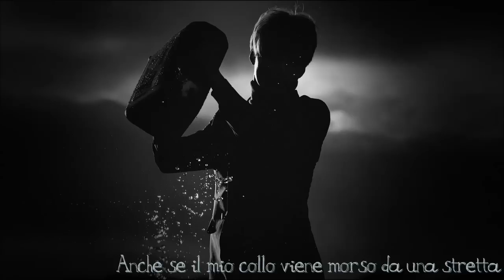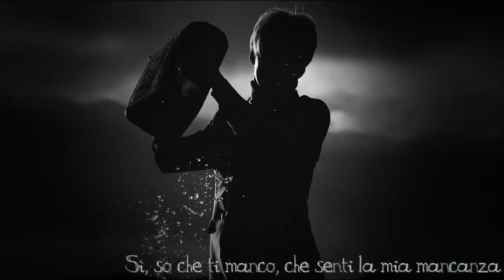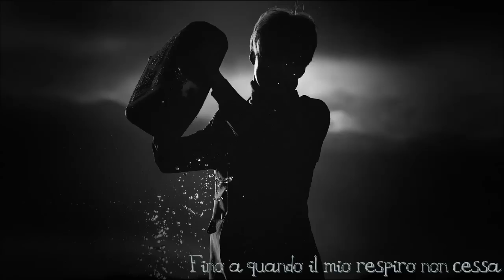Taemin (SHINee) - Soldier [SUB ITA]